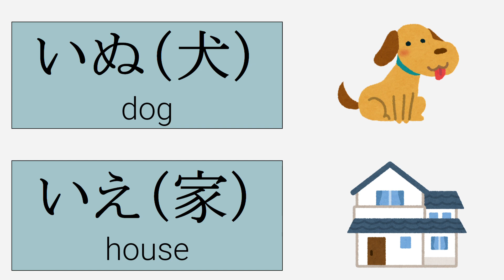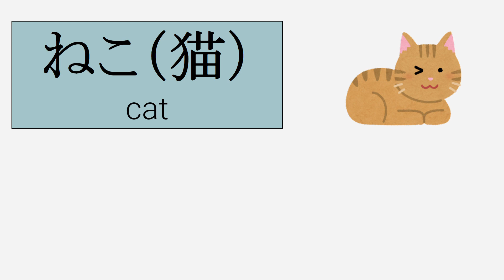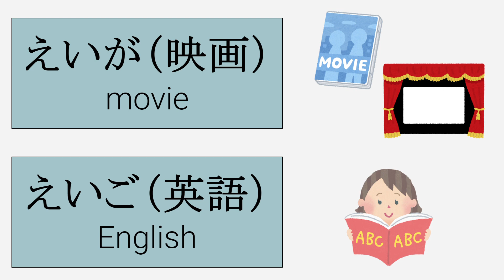【Japanese】Spot the difference HIRAGANA word（ひらがな）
Let's learn Japnese HIRAGANA !

◆Chapter
00:00 opening
00:10 Game①
00:58 Game②
01:45 Game③